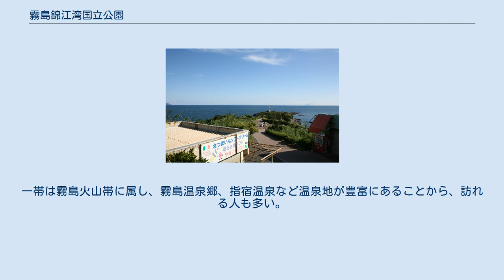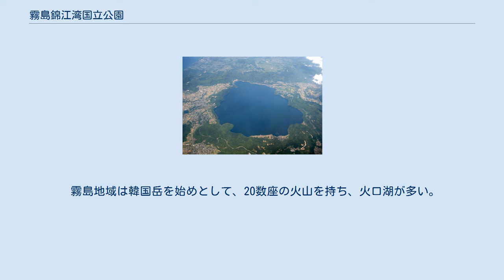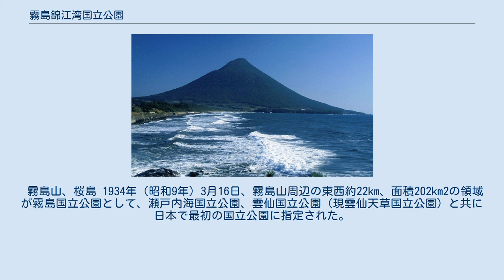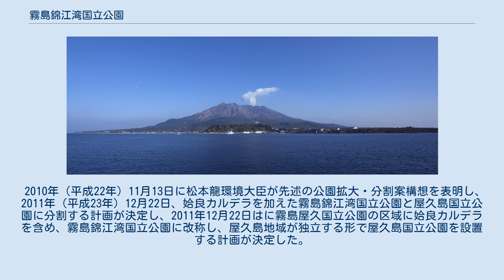霧島錦江湾国立公園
霧島錦江湾国立公園 霧島錦江湾国立公園（きりしまきんこうわんこくりつこうえん）は、鹿児島県（鹿児島市、指宿市、垂水市、霧島市、姶良市、湧水町、南大隅町）と宮崎県（都城市、小林市、えびの市、高原町）の8市3町にまたがる南九州の主要な景勝地に設けられた国立公園。
 霧島山を中心とする霧島地域及び姶良カルデラ（北部地区）、桜島、佐多岬周辺、指宿地区など薩摩半島南岸を中心とする錦江湾地域の2地域で構成される。
陸域は23,580ha、海域は37,855haに及ぶ。
一帯は霧島火山帯に属し、霧島温泉郷、指宿温泉など温泉地が豊富にあることから、訪れる人も多い。
 2011年12月22日、屋久島地域が屋久島国立公園として独立し、新たに姶良カルデラを編入した上で霧島錦江湾国立公園とする計画が決定し、2012年3月16日に官報に告示され姶良カルデラ部分を加え、屋久島地域が分割され、その残部が改称された。
 霧島地域は韓国岳を始めとして、20数座の火山を持ち、火口湖が多い。
また、シイ、アカマツなどの自然林も豊富に残り、ミヤマキリシマが咲く。
 錦江湾地域は現在もなお、活発な火山活動を続ける桜島、九州で唯一の天然湖である池田湖、優美な山容を持つ開聞岳、海蝕崖が発達した佐多岬をはじめ、世界最北のマングローブ林である旧喜入町のアコウ生息地や陸繋砂州の知林ヶ島など変化に富む。
 霧島山、桜島 1934年（昭和9年）3月16日、霧島山周辺の東西約22km、面積202km2の領域が霧島国立公園として、瀬戸内海国立公園、雲仙国立公園（現雲仙天草国立公園）と共に日本で最初の国立公園に指定された。
1964年（昭和39年）3月16日には、錦江湾地域に指定されていた国定公園である錦江湾国定公園（1955年9月1日指定）及び屋久島地域が編入され、霧島屋久国立公園に改称した。
 2010年（平成22年）11月13日に松本龍環境大臣が先述の公園拡大・分割案構想を表明し、2011年（平成23年）12月22日、姶良カルデラを加えた霧島錦江湾国立公園と屋久島国立公園に分割する計画が決定し、2011年12月22日はに霧島屋久国立公園の区域に姶良カルデラを含め、霧島錦江湾国立公園に改称し、屋久島地域が独立する形で屋久島国立公園を設置する計画が決定した。
 2012年3月16日には官報に告示され同日付で屋久島部分が屋久島国立公園として分割され、残部に姶良カルデラを加えた区域が霧島錦江湾国立公園に改称した。